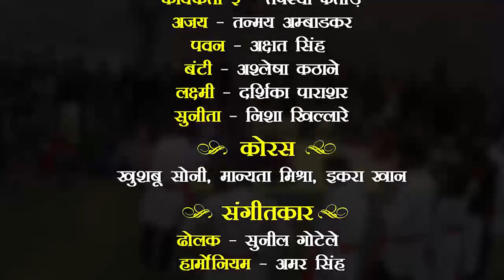कृपया ध्यान दें...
जीवन के 1000 सुनहरे दिन, नुक्कड़ नाटक। प्रस्तुति जवाहर बाल भवन, भोपाल 1000days childcare #nutrition